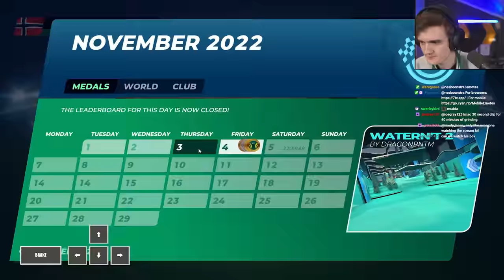When the World Record is suspiciously quick...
Please do not use my clips in your videos without permission. Thank you